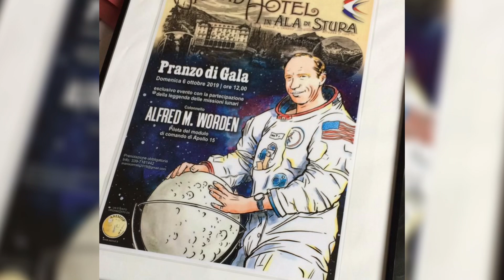La storia del Mister: Bulova Lunar pilot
Il Mister ci racconta dell’incontro con Alfred Worden, uno dei primi astronauti ad aver messo piede sulla luna e del primo orologio ad essere andato sulla luna di nascosto: il Bulova Lunar Pilot.
Il Bulova e molti altri orologi potete trovarli sul nostro sito